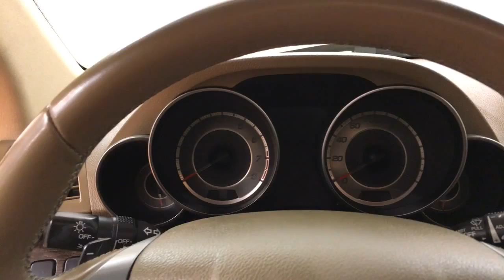2010 Acura MDX Technology Pkg AWD LEATHER NAV MOONROOF REAR CAM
Stock: 530825

2010 Acura MDX Technology Pkg AWD LEATHER NAV MOONROOF REAR CAM
Contact Car Vision today for information on dozens of vehicles like this 2010 Acura MDX Technology Pkg AWD LEATHER NAV MOONROOF REAR CAM.

Only the CARFAX Buyback Guarantee can offer you the comfort of knowing you made the right purchase. The CARFAX report for this 2010 Acura MDX Technology Pkg AWD LEATHER NAV MOONROOF REAR CAM highlights that it's a One-Owner vehicle, and for good reason. A One-Owner vehicle gives you the feel of owning a new vehicle without paying the new car price.

This versatile SUV is perfect for families or contractors with its oversized cargo area, exceptional horsepower and option upgrades. Excellence, luxury and stature are just a few of the pillars this car is built upon.

All-wheel drive means peace of mind all the time. This Black AWD Acura enjoys a host offeatures, including exceptional acceleration and superior stability so you can drive with confidence. It's not often you find just the vehicle you are looking for AND with low mileage. This is your chance to take home a gently used and barely driven Acura MDX.

Added comfort with contemporary style is the leather interior to heighten the quality and craftsmanship for the Acura MDX This vehicle comes with a navigation system. That doesn't mean you won't get lost. But it does mean you won't stay lost.

Rare is the vehicle that has been driven so gently and maintained so meticulously as this pre-owned beauty.

More information about the 2010 Acura MDX:

This 7-seater SUV has a nice array of standard features even at the base level, and the options list is pretty lengthy. There's plenty of room for a family and its gear -- and the MDX includes 10 cupholders for just such duty. Fit and finish is across the board excellent, and a very quiet cabin. Super Handling all wheel drive is more for on-pavement performance than off-roading, but for those looking for a minivan or station wagon upgrade, the MDX performs admirably.

Strengths of this model include tons of available technology, Lots of improvements for 2010, and lots of power with good handling